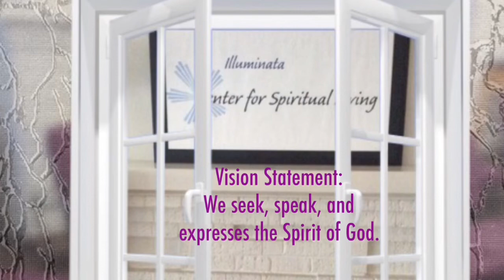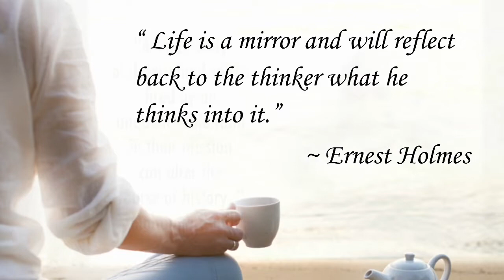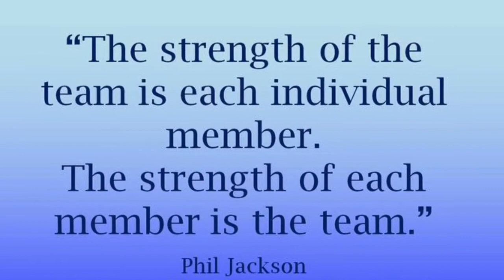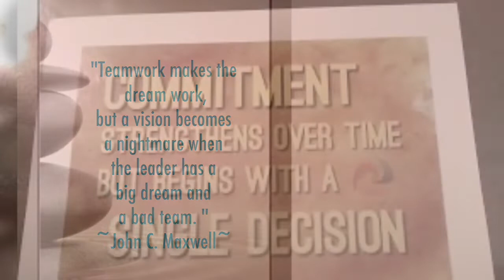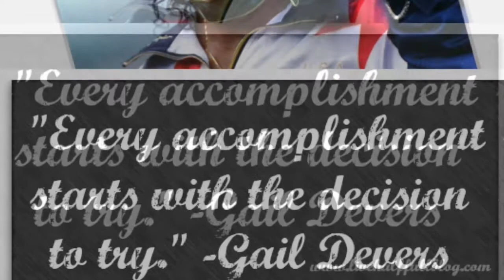March 14, 2021